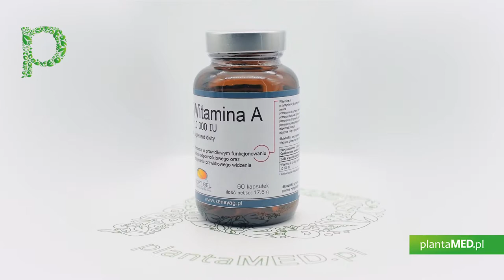Sklep plantaMED.pl poleca: Witamina A 10 000 IU (60 kaps.) Soft Gel